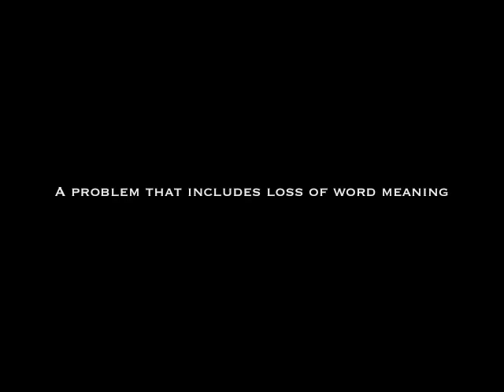Semantic dementia video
A patient with semantic dementia, a disorder that includes an impaired ability to understand the meaning words...